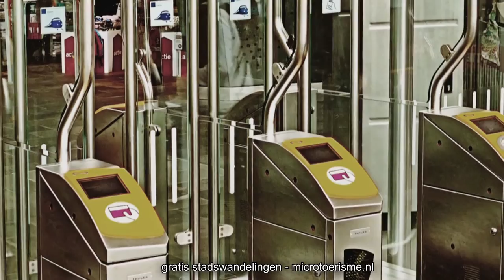ZichtOp: Leiden (NL) - Centraal Station